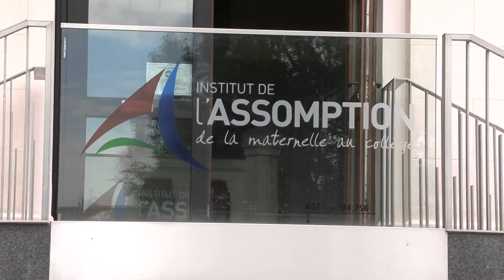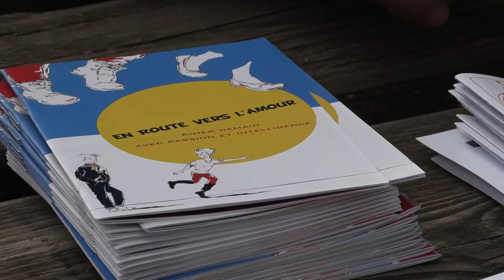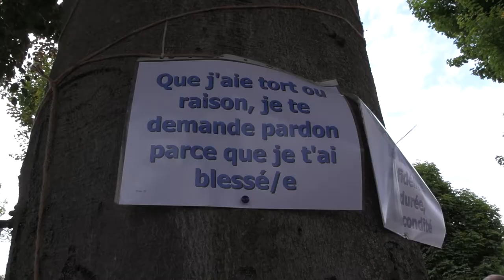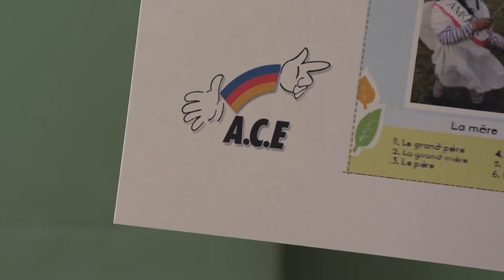Magazine Paraboles 730 (Fête des familles Ordinations 2022 Agenda)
LA JOURNEE MONDIALE DES FAMILLES
Alors qu’à Rome était célébrée la Journée Mondiale des Familles, le pape François avait invité les catholiques du monde entier à la fêter dans leurs
propres diocèses. C’est à Colmar que la Pastorale des Familles a organisé cette journée. Après une messe à la collégiale St Martin présidée par
 Mgr Gilles Reithinger, le festival des familles plantait sa tente à l’Institut de l’Assomption.
Reportage : Hervé JEGOU – Pierre NIDERCORN– Jean Pierre BERTRAND
                                                ORDINATIONS 2022
Au Terme de neuf années de formation, Adrien Schneider a été ordonné prêtre le 26 juin dernier à la cathédrale de Strasbourg. Retour sur cette ordination pour découvrir ce jeune prêtre désormais au service du diocèse.
Reportage : François Nicolas D’ALLINCOURT – Sandra SCHUBNEL
 Jean Pierre BERTRAND
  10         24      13